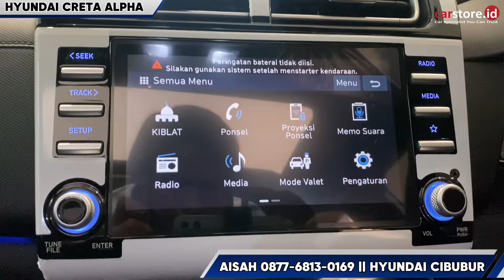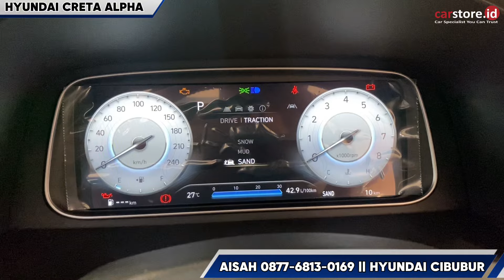Turun Bunga Diskon apa 100 Juta Up⁉️Review Hyundai Creta 1.5 Black Edition Terbaru 2024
Promo Paket Terbatas‼️
Pilih Sales Terpercaya, Siap Melayani Pembelian Cash / Credit / Fleet / COP

*Program Hyundai Hadir Untukmu ‼️🤩🥰*
1. Replacment Guarantee
2. Customer Protection Program
3. Payment Protection Program
4. Tire Protection Program
5. Resale Value Guarantee

*After Sales Hyundai Hadir Untukmu 🥳*
1. Free Jasa Servis 5thn / 75.000km
2. Free Sparepart 4thn / 60.000km
3. Free Maintenance 3+1thn / 100.000km
4. Garansi Battery 8thn / 160.000km

Promo Menarik :
1. Payment 50:50 / Ballont Payment
2. Credit Syariah (Non Riba)
4. Stargazer DP 10Jtan
5. Stargazer Angsuran 3Jtan/bln
6. Creta DP 20Jtan
8. Program Tread-In 15JT
9. Aksesoris
10. Hadiah Lainnya

Special Credit :

Stragazer Prime
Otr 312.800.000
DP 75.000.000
Ang 4.8jt x 60 bln

Stragazer Prime
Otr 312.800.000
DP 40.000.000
Ang 5.7jt x 60 bln

Stargazer Prime
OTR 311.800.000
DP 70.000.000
Ang 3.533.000 x 36 ( Ballont Payment )

*Creta Prime Two Tone
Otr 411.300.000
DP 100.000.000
Ang 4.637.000 x 36 bln ( Ballont Payment )

Creta Trend Matic
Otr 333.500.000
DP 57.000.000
Ang 6.1jt x 60 bln

Yuks Aisah Bantu untuk mendapatkan !!!

Wujudkan Impian MobilMu Sekarang Juga Bersama Hyundai ‼️‼️‼️